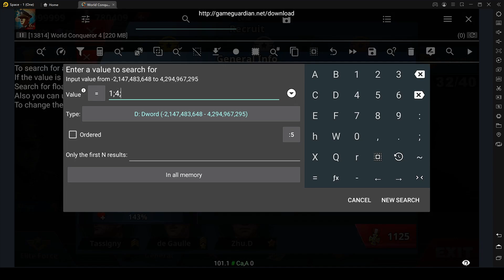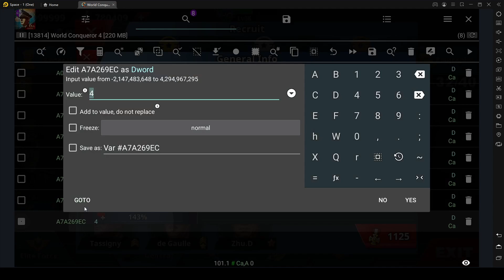World Conqueror 4 how to hack full all generals (include paid, special generals) with Game Guardian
Note: (Read carefully)
+ Thank you for your support in the past time, I will try to make videos as quickly as possible.
🥰Have a best day!! 😇